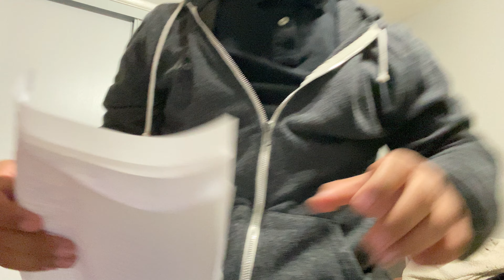November 8, 2021